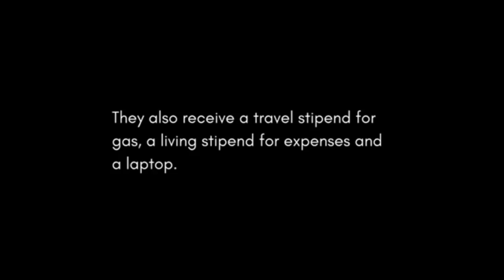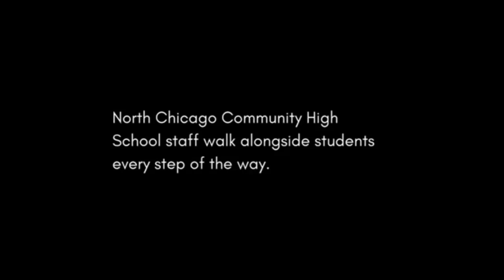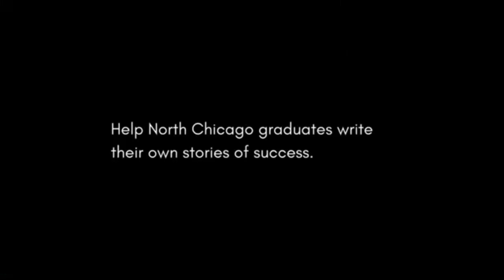Faith On The Fairway Scholarship Award Recipient